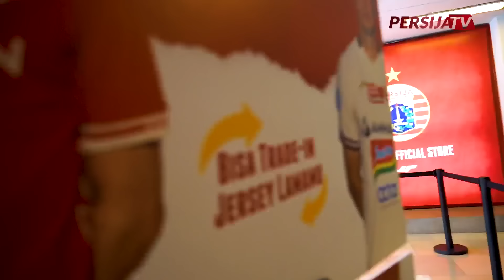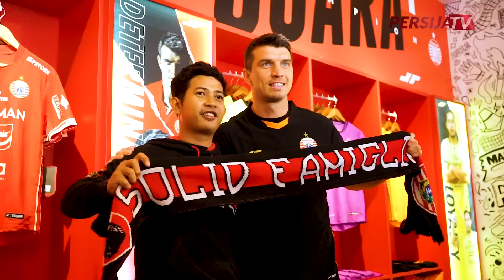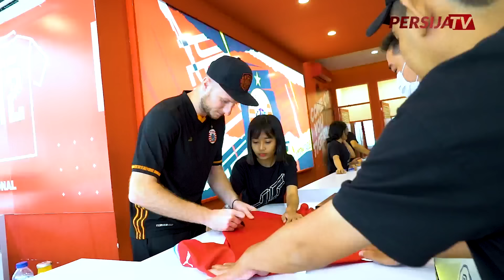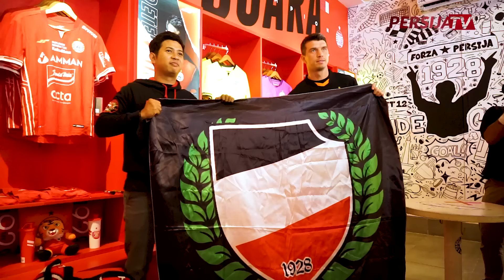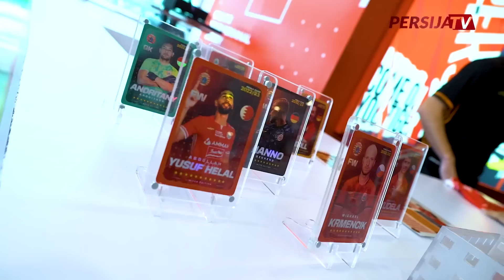SERU DAN RAMAI!!! | Kudela & Krmencik Hadir Menyapa The Jakmania di Persija Store!!!